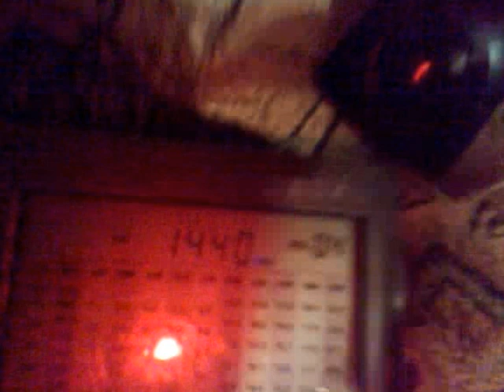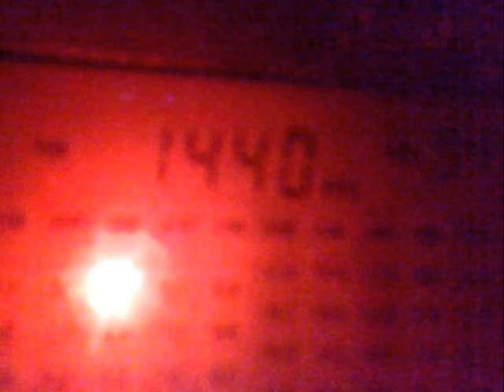MW 1440 kHz - tentative AFN, South Korea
18:56 UTC, 10 kW.
Received in Moscow region 24.02.24 on Degen 1103 PLL, Tecsun AN-200 antenna.